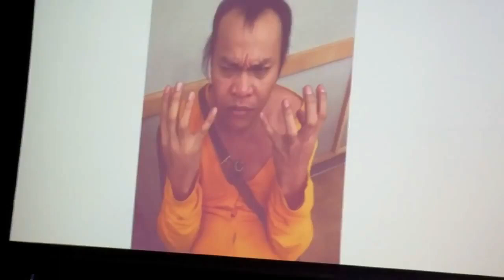Super Tekla & Donita Nose